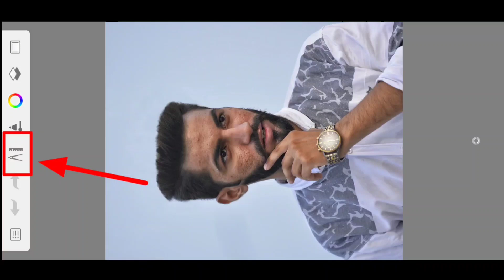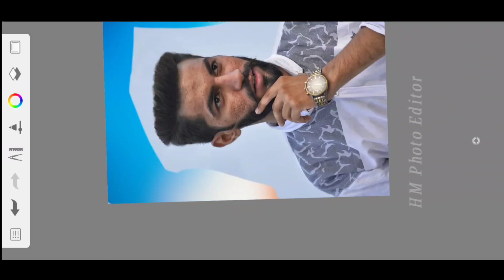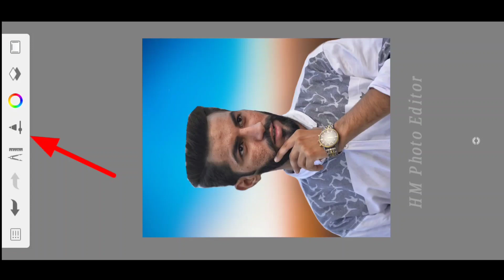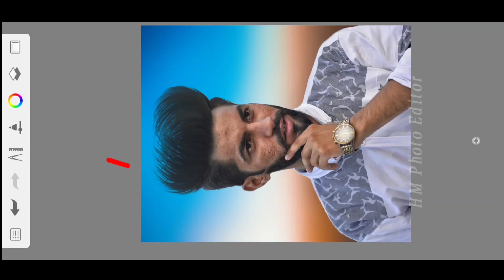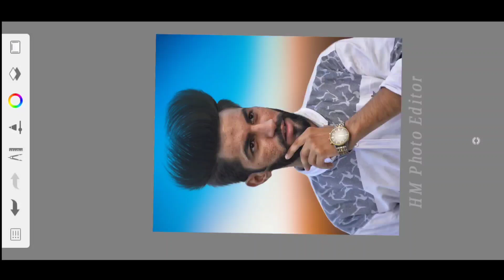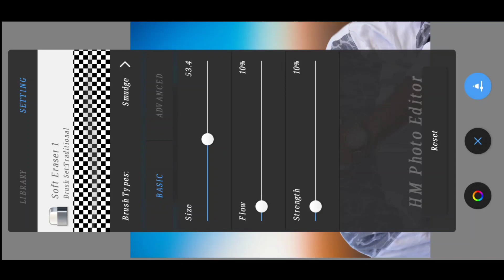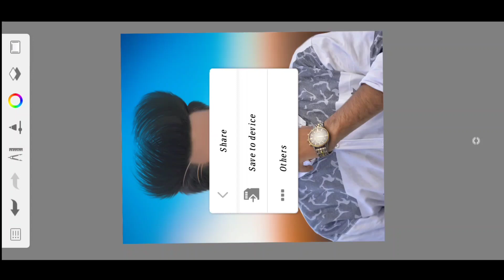Autodesk Hair Editing Step by Step | Sketchbook Hair Style Editing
From this video I will teach you:- Autodesk Hair Editing Step by Step | Sketchbook Hair Style Editing | Hair Editing

📁 Apps Name -
1. Autodesk sketchbook App

This video is only for education propose.Copyright Disclaimer under Section 107 of the copyright act 1976, allowance is made for fair use for purposes such as criticism, comment, news reporting, scholarship, and research. Non-profit, educational or personal use.